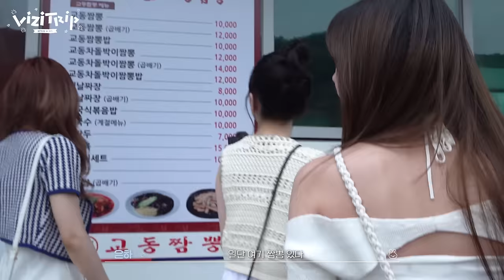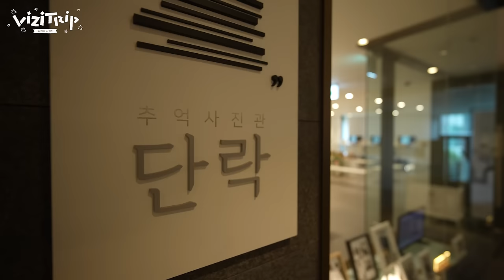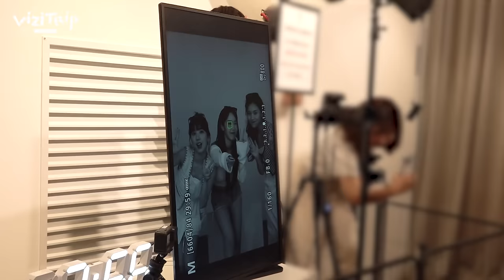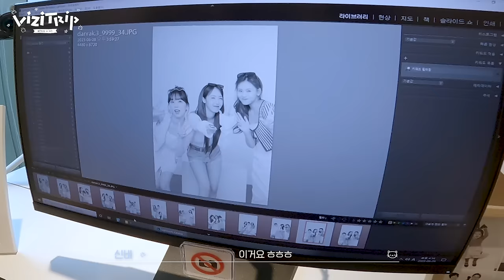[VIZITRIP] 삐지트립 in 제천 (VIZITRIP in JECHEON) EP.1